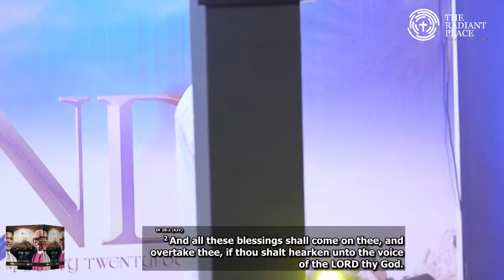WELCOME TO OUR RESURRECTION SUNDAY SERVICE AT THE RADIANT PLACE || DR PHILIP ARYEE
APOSTLE EMMANUEL NKUM | THE RADIANT PLACE